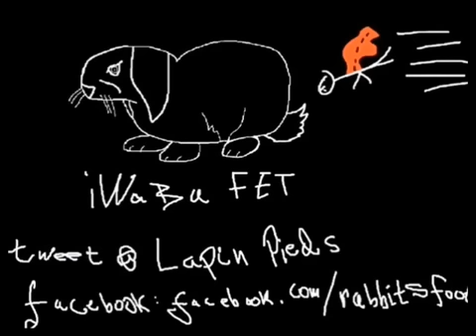The Elder Scrolls V Skyrim LETS PLAY Ep 114 A Hag